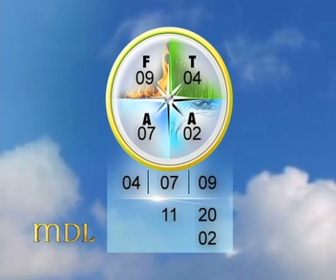Mensajero de Luz - Numerología - 04/07/2016